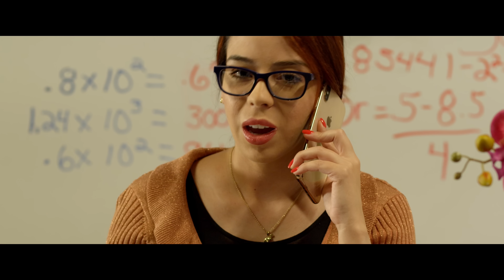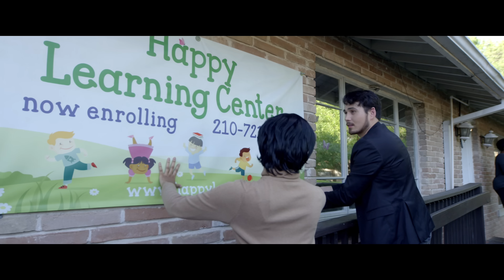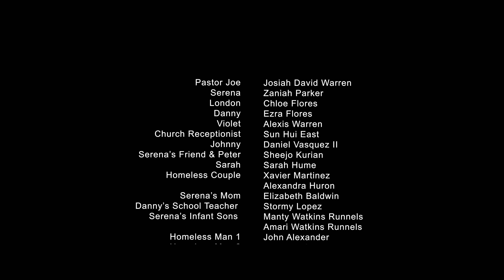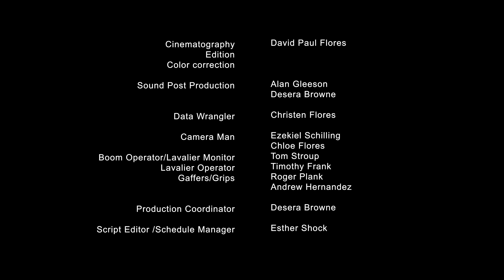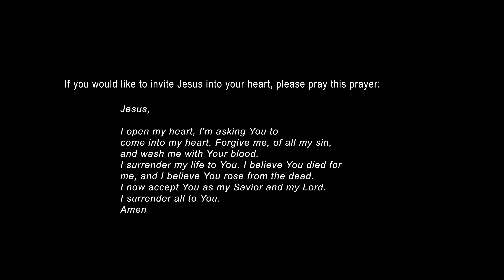Real Stories With Christ | Season 2 | Episode 2 | Serena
A young single mom finds peace and purpose when Pastor Joe and his church help her step into a new life.